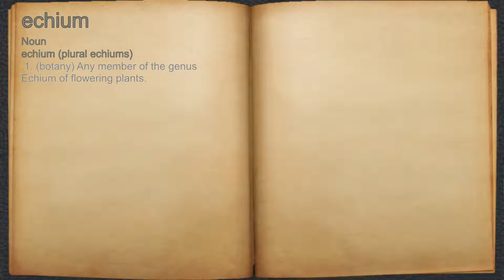What does echium mean?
A spoken definition of echium.

Intro Sound:
Typewriter - Tamskp